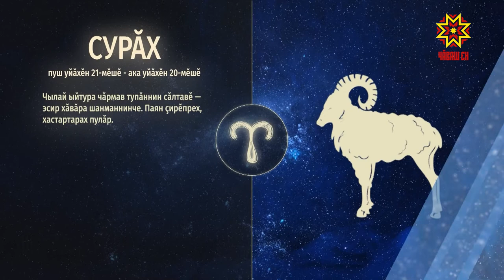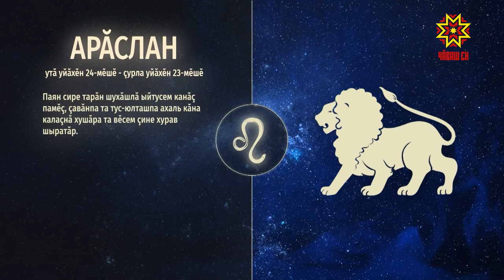Ир пулсан. Выпуск 19.02.2019